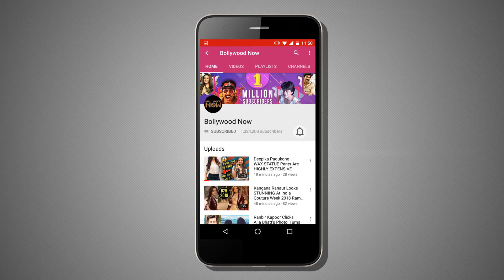Rajkummar Rao COPIES Anil Kapoor’s Signature Dance Steps While Promoting Fanney Khan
Fanney Khan Promotions Mumbai: Anil Kapoor performed his signature dance steps from film Ram Lakhan and his co-actor Rajkummar Rao was his partner during the performance.